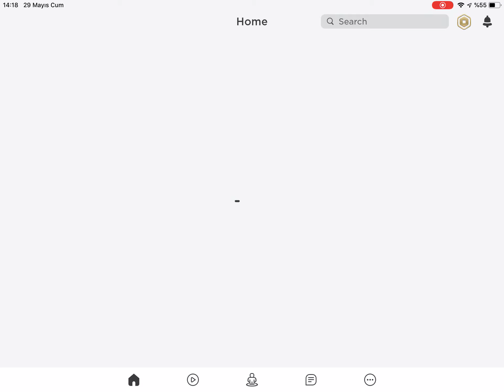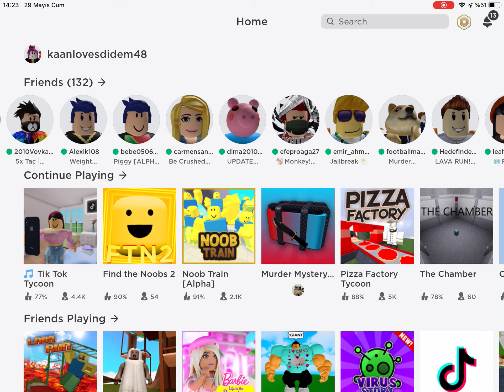Benim roblox çeyrek ailem